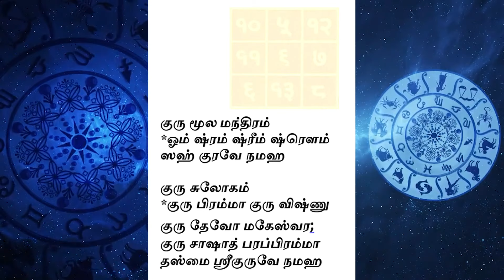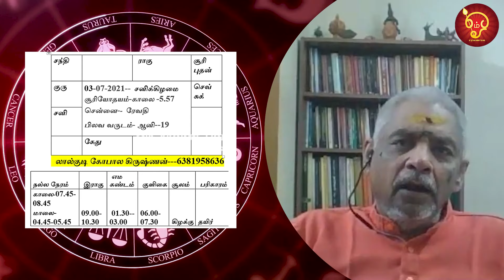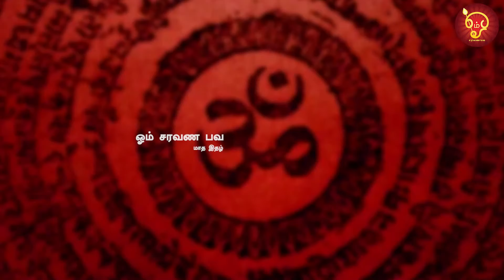DAILY RASI PALAN -03.07.2021 | லால்குடி கோபாலகிருஷ்ணன் | DAILY ASTROSIGN PREDICT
About OmSaravanaBhava:
OmSaravanaBhava channel provides spiritual & Astro updates that would enlighten your mind to keep yourself calm & energetic. This Channel is being maintained by the successful team currently issuing OmSaravana Bhava monthly magazine read by vast number of readers for more than a decade.